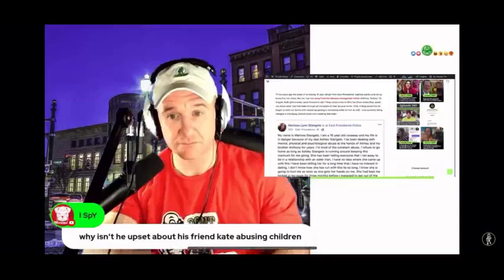Bret Killoran Cries About Missing Turtleboy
Former Cohost, Bret Killoran calls into the show and has something to share.

turtleboy_daily_news